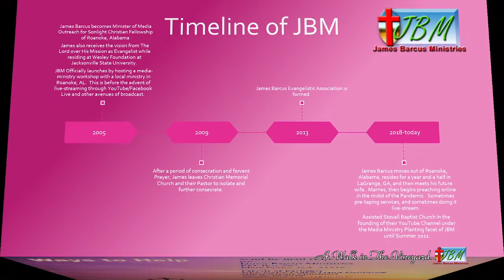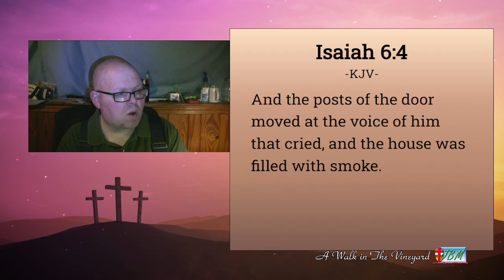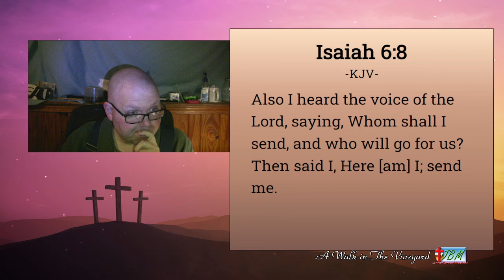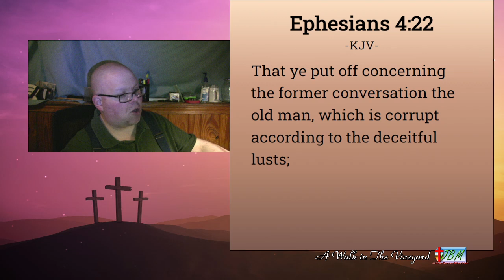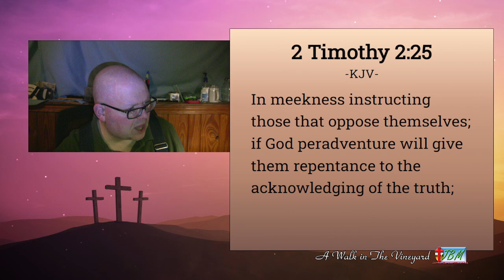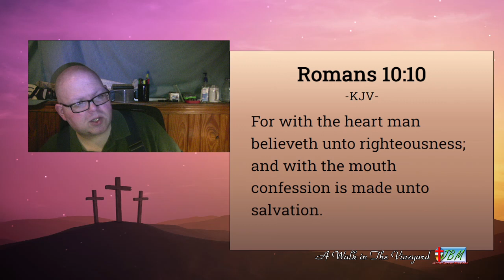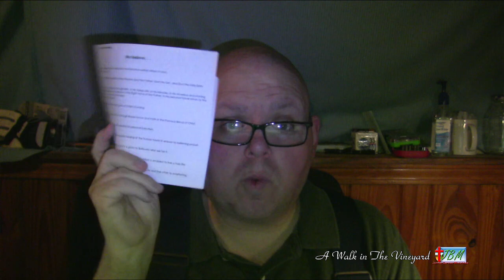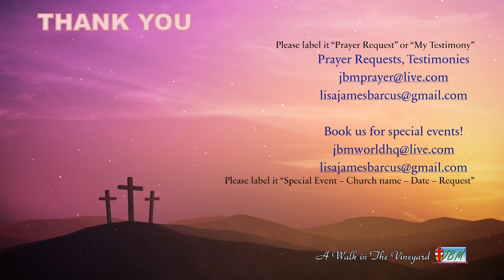Virtual Campmeeting 2023 JBMN, June 24th, 2023 Saturday Evening Service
Ladies and Gentlemen, due to family obligations, we are pre-taping the Saturday Evening Service to play out here.  Watch our Saturday Evening Virtual Campmeeting Right here on YouTube!